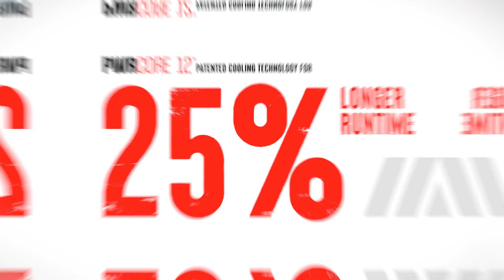PWRCORE 12™ Brushless 12V 3/8 IN. Impact Wrench Kit (IW6744A)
The SKIL PWR CORE 12™ Brushless 12V 3/8-inch Impact Wrench gives you big power in a compact, lightweight package with up to 125 foot-pounds of fastening torque, 200 foot-pounds of nut-busting torque, and up to 3400 IPM for driving tough nuts and bolts.